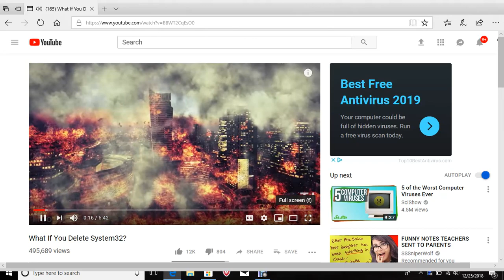test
TEST BABY SOWWY